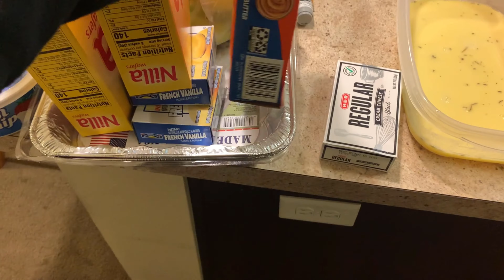We Were Going To Make Gingerbread Houses, But This Happened | Vlogmas Day 4-5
SOCIAL MEDIAS
WHAT I USE TO EDIT